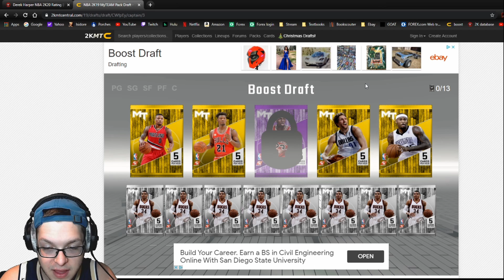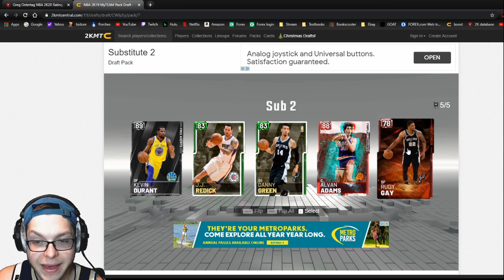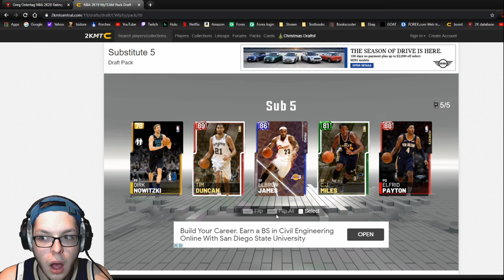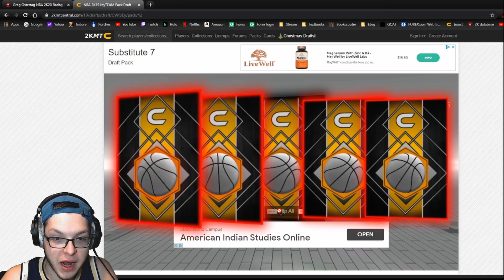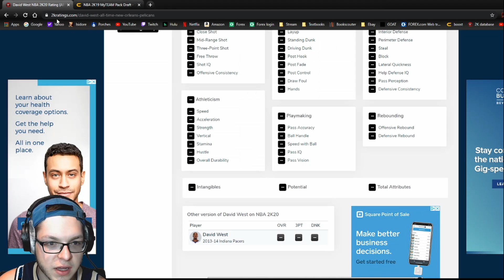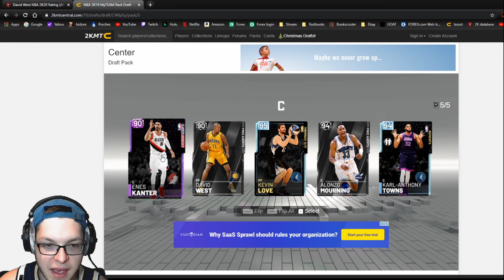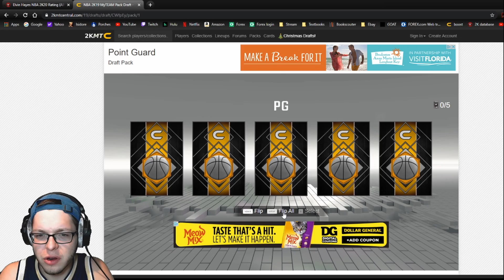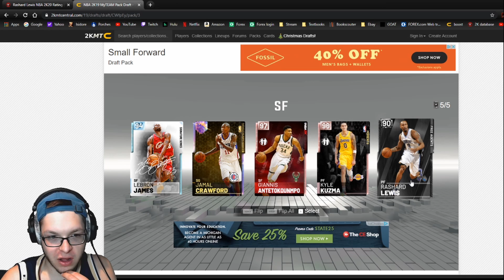NBA 2K20: 82-0 PACK OPENING CHALLENGE (ALL-TIME GREAT PLAYERS)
DIIIIIIIIIIIIRRRRRRRRRRRRRRRRRRKKKKKKKKKKKKKKKKKKKKKKKKKKKKKKKKKKKKK!